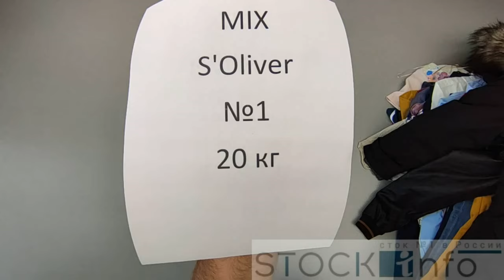Обзор одежды сток s'Oliver от STOCKINFO.RU